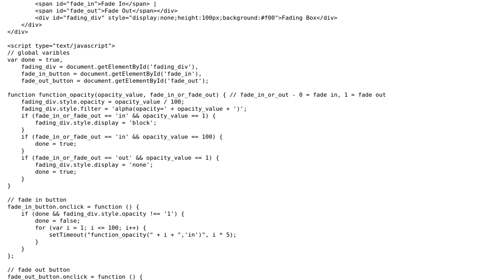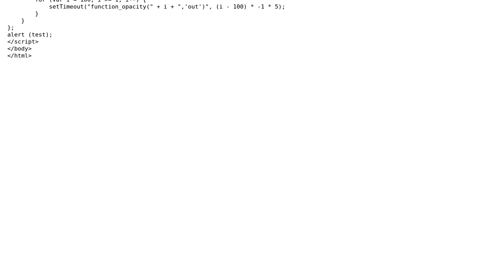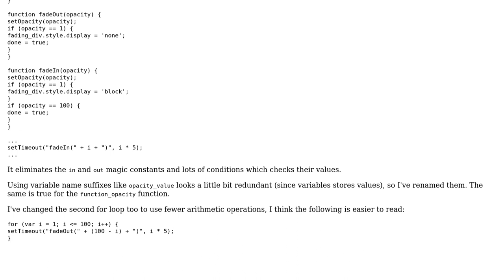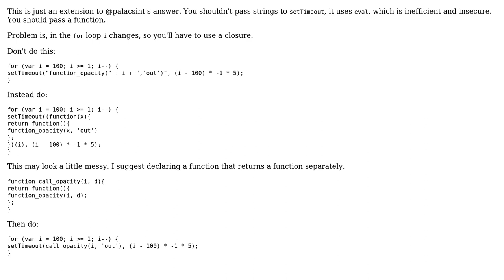Code Review: Fade-in and fade-out in pure JavaScript (2 Solutions!!)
Code Review: Fade-in and fade-out in pure JavaScript

With thanks & praise to God, and with thanks to the many people who have made this project possible! | Content (except music & images) licensed under CC BY-SA | Music | Images & others | With thanks to user Rocket Hazmat user palacsint user Jamal user Hakan and the Stack Exchange Network Trademarks are property of their respective owners. You are responsible for your own actions.